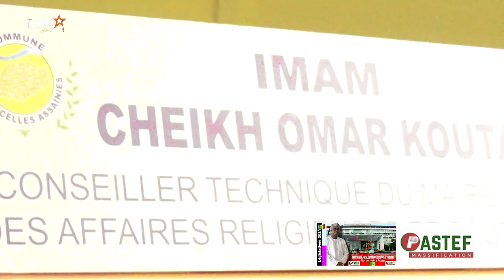Mouhamed Sy Detunue Politique témoignage sur Imam Kouta pendant leur séjour en Prison